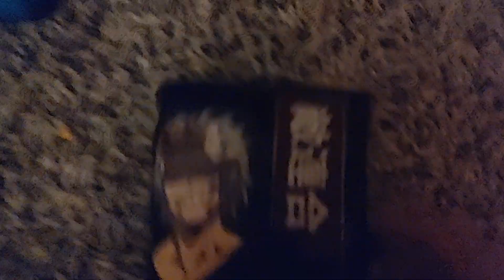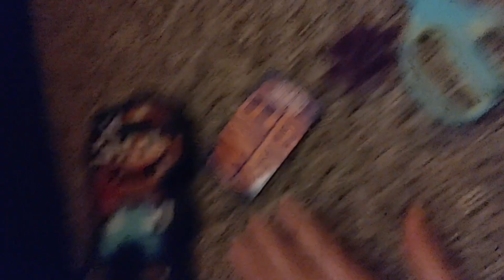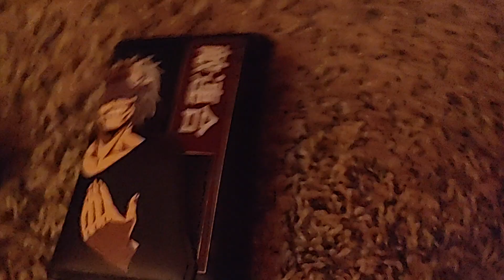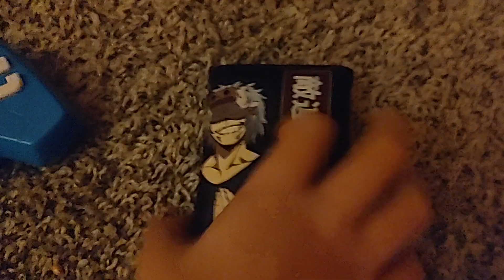Inanimate Objects S6 E21: Hovershot Challenge